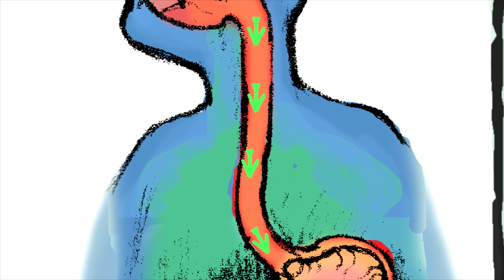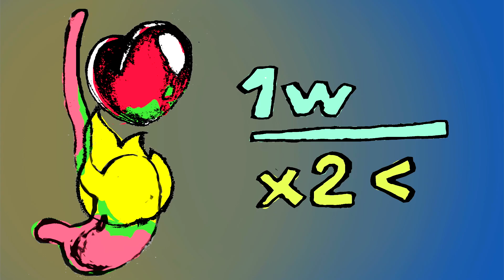Why Do We Burp? What Makes Us BURP and HOW TO CONTROL IT FAST!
When there is excess air or gas in our stomach, we get rid of it through burping.

Burping is usually a normal body process that enables air to be brought up and released from the stomach. This produces a distinctive sound. Although burping is perfectly natural, it can cause embarrassment and discomfort.

Every time a person swallows fluid or food, air is also swallowed. Excess air may be swallowed when an individual eats or drinks too quickly, talks while they are eating, smokes, ingests hard sweets, chews gum, or drinks fizzy drinks, for example. The unconscious swallowing of air is referred to as aerophagia.

In addition to this, when good bacteria present in our intestines break down the undigested food, they produce various gases. These gases sometimes move upwards to the stomach, thus leading to a burp.